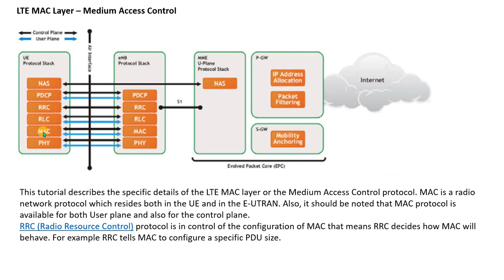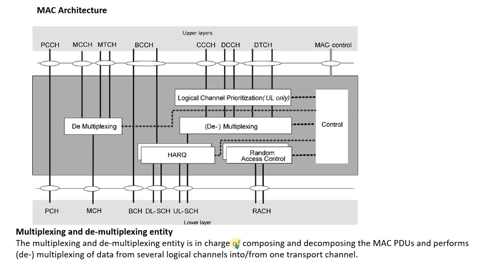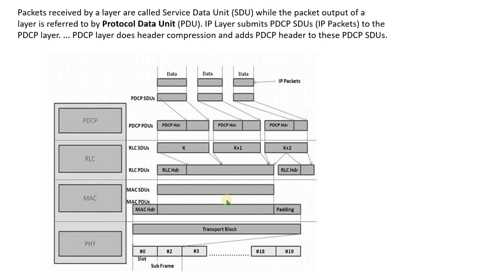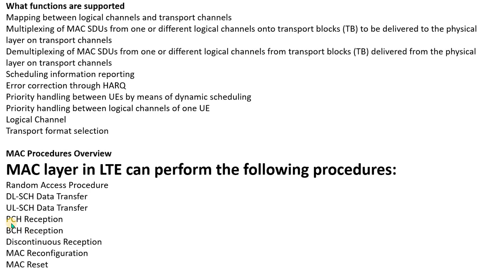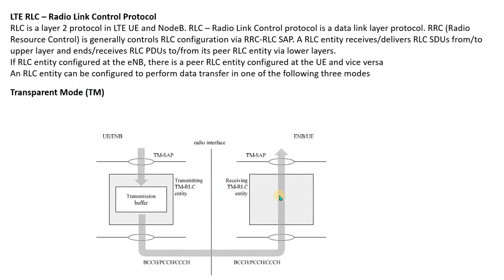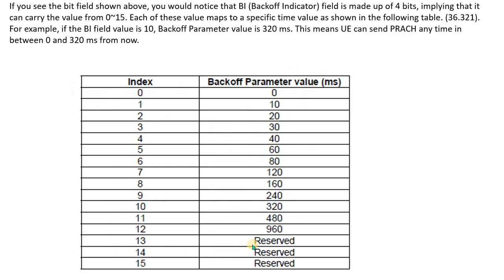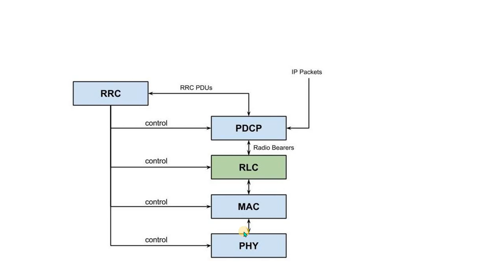Part11 MAC layer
MAC layer
architecture of Mac layer
MAC protocol
function ofMAC layer